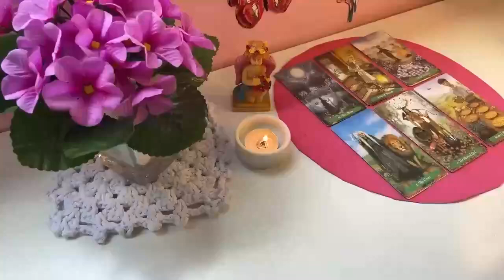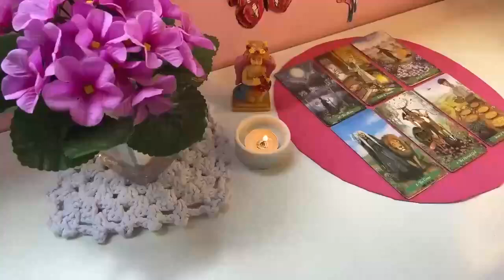CAPRICORN, LAST MINUTE SURPRISE ❗️🎁🚨 YOU WILL GO FROM O TO 100 🔥💥 JUNE 2024 TAROT LOVE READING